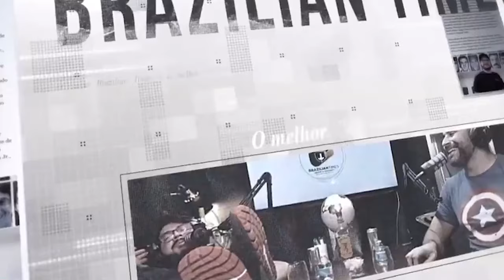Jaime Zimmer Podcast: Viviane uma vida de superações